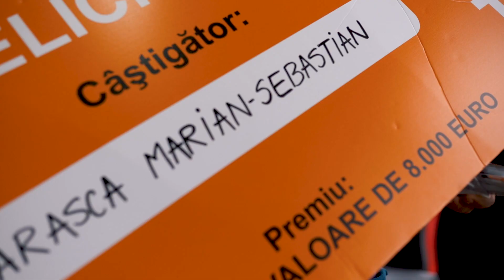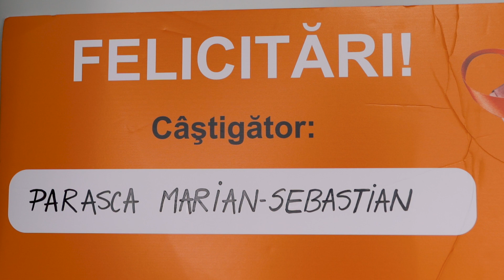La Roland Auto, în luna sărbătorilor clienții se bucură de mașini cadou!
Voucher în valoare de 8000 euro - oferit de TBI Credit - conform campaniei desfășurate în luna noiembrie la nivel național.